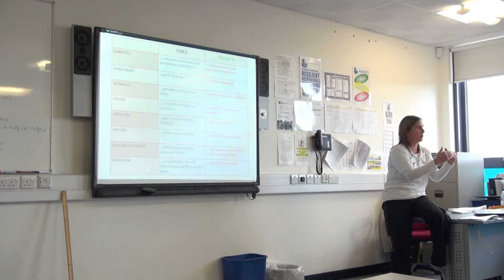Coaches Conference - Sports Psychology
Rachel Sharp delivered a workshop centered upon sports psychology during the Spearpoint Coaches Conference weekend held on 16th-18th November 2012.

Her session was concerned with the application of s